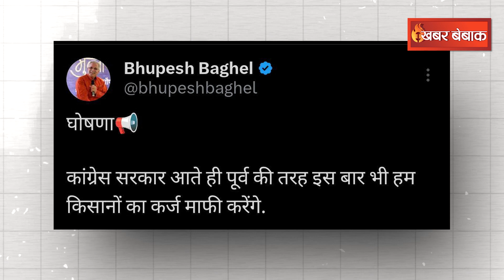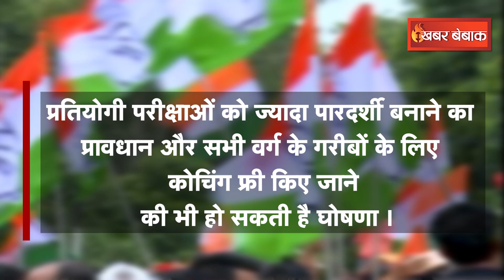CG Congress Ghoshna Patra: इस दिन जारी होगा Congress का घोषणा पत्र, आपके लिए क्या है खास ?